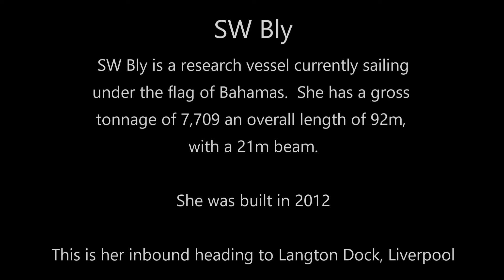SW Bly Research Vessel arriving in Liverpool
SW Bly arriving in Liverpool today from Las Palmas, Spain.
The vessel SW BLY (IMO: 9610171, MMSI 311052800) is a Research Vessel built in 2012 (10 years old) and currently sailing under the flag of Bahamas.